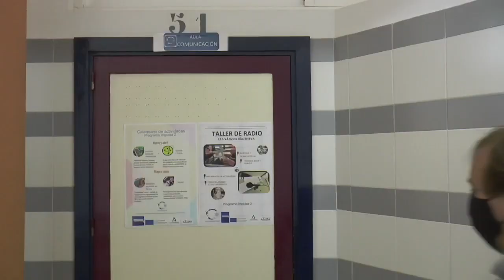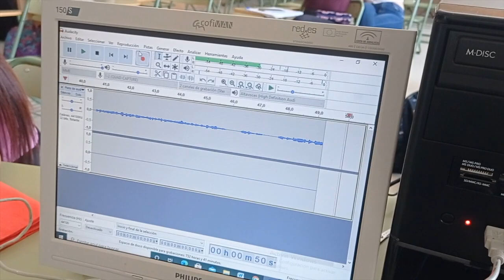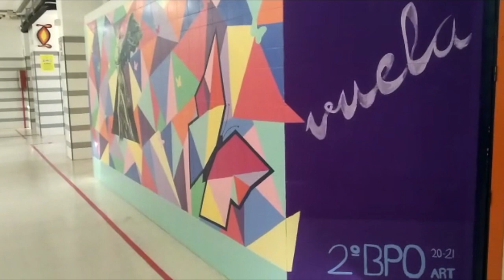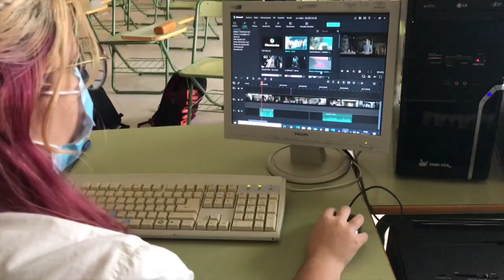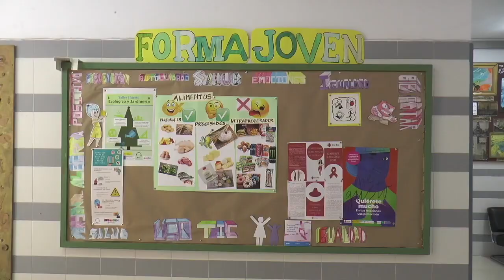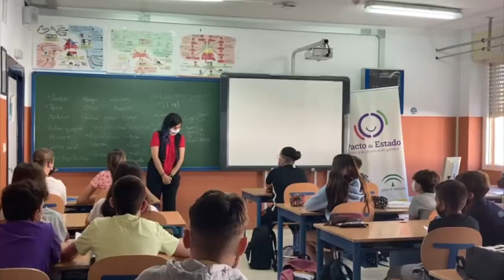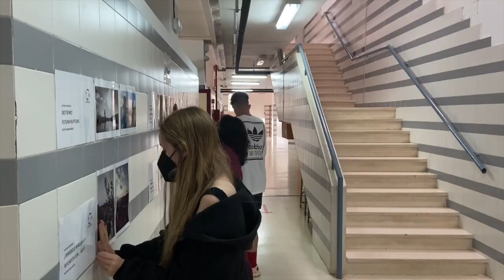Los Bachilleratos del IES Vázquez Díaz de Nerva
Este vídeo trata de: Los Bachilleratos del IES Vázquez Díaz de Nerva.